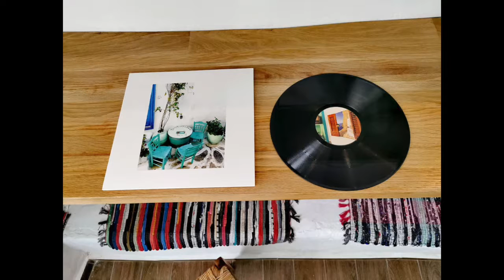MHQ 009 - Ronde bleue à la Grecque (trailer)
Modern House Quintet 009
A - Pastel (09'35)
B1 - Nikouria (08'50)
B2 - Turquoise (08'25)